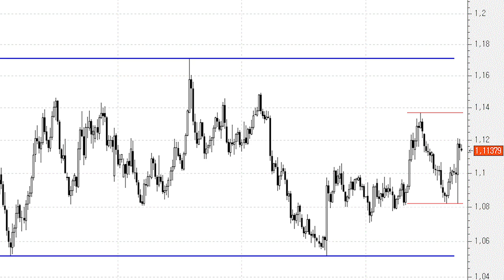Las zonas de control en el euro/dólar comienzan a definirse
Hasta que el precio no supere los máximos de la sesión de este jueves o perfore los mínimos de ese día no tendremos ninguna pista del que podría ser el siguiente movimiento de corto plazo.